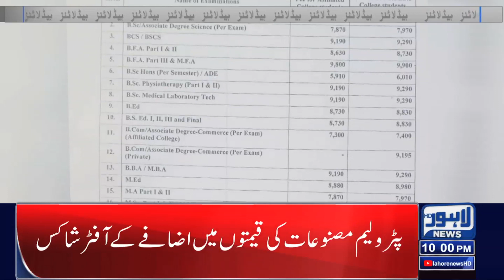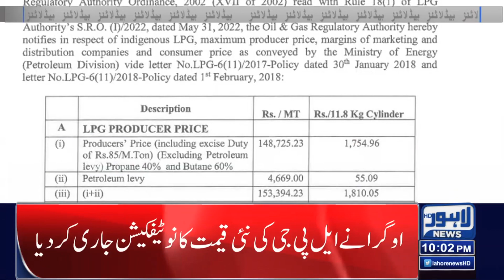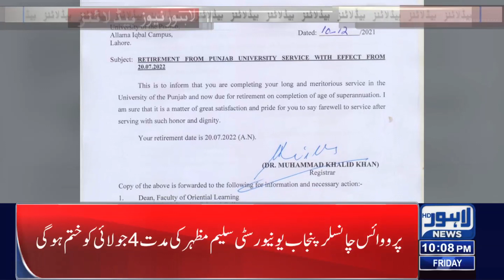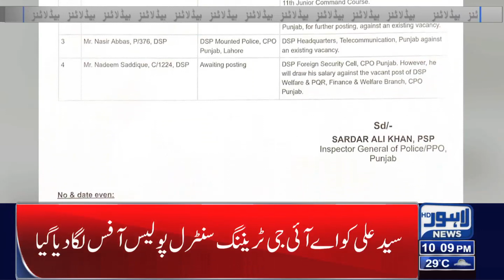10 PM Headlines | 01 July 2022 | Lahore News HD